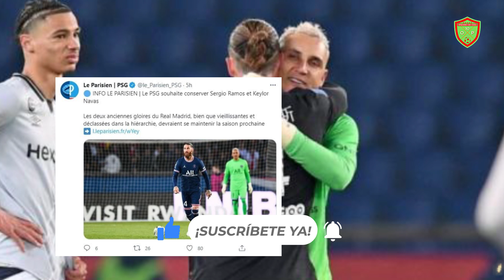LA CONTUNDENTE DECISIÓN QUE HA TOMADO EL PSG SOBRE EL FUTURO DEL TICO KEYLOR NAVAS😱